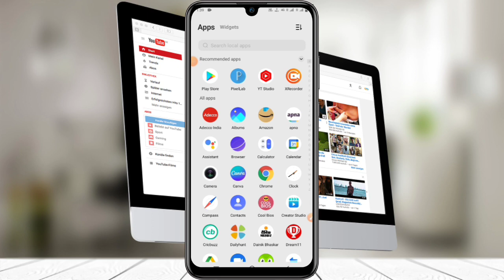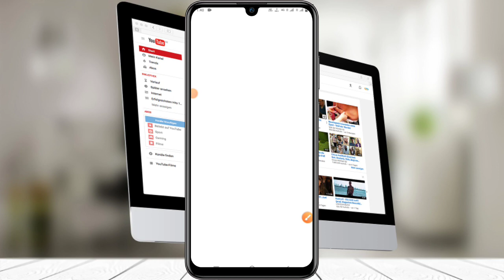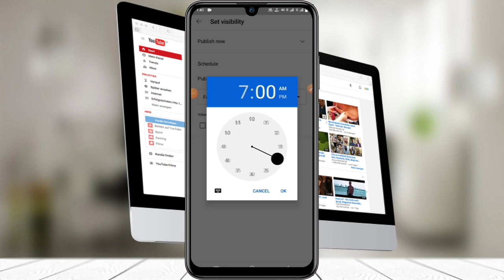Thumbnail YouTube Par Kaise Lagaye | YouTube Par Thumbnail Lagane Ka Tarika 2022 Me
Thanks...